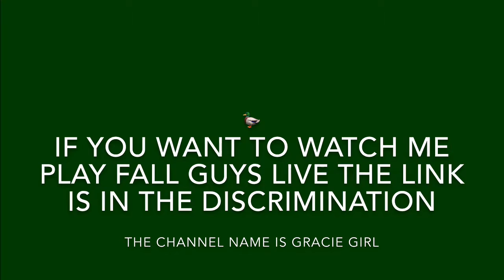Fall Guys gives me nightmares